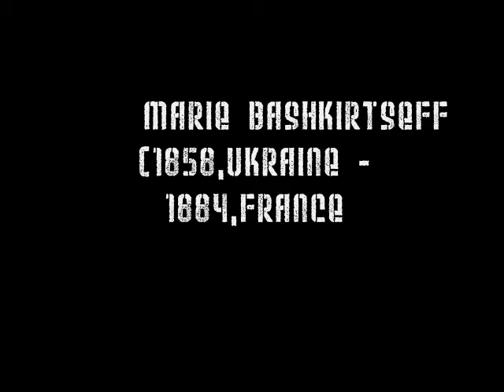HalynaMyroslava'Simplicity. Complexity"/"Cкладність і простота"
Thanks to Maria (Mary, Marie, Mariia) Bashkirtseva(Bashkyrtseva, Bashkirtseff,Bashkirtceva), Марія Башкирцева, а painter, sculptor, writer.The French attributed her to their pantheon, saying Bashkyrtseva as spiritual, intellectual and artistic personality is formed in France where she lived from 13 years old.The Russians say she is Russian, because she comes from the Russian Empire in the stock which was then Ukraine and her parents had Russian roots. Bashkyrtseva positioned herself as a person who came from Ukraine. When the Pope hosted her mother and she in Rome he asked: "Are you from Russia?" - They answered: "No, we are from Ukraine". In the diary we find the following words of Mary Bashkyrtseva: "When I was little, to our Havrontsi came merchants from Russia. We laughed with their strange language, with their beards ... "She also wrote the following sentence:" The Russians with their two capitals for  me are different. " In fact, she belonged to that bright cosmopolitan tribe that appeared in Paris at the end of the second half of the nineteenth century. They called themselves citizens of the world. These were mostly people of art. But each of them some more, some less extent, remembered the land that bore him, and had a nostalgic yearning for her. Bashkyrtseva being terminally ill, said in her diary: "Drive home. But the land is awaiting you, you have  a great  patriotic responsibility ... "
She was born in Havrontsi (Gavrontsi), near Dykanka,Poltava region in Ukraine.Her first teacher of painting was a famous Ukrainian artist Victor Koterbinsky who painted the Vladimir Cathedral in Kyiv(Kiev) with other
 talanted artists.Engaged with private teachers, gifted Mary deeply studied history, literature, philosophy, science, fine singing, playing the music instruments, worked with not children's concentration, seeking self-improvement, cherish every moment of her life. At the same time  she engaged in languages: in addition to Ukrainian and Russian, fluent French, German, English, Italian. In 1914 she also studied Greek and Latin language and read in the original Plato and Aristotle. But she had been ill since the childhood. When her mother divorced she was 10 and they travelled to Nice.At the age of 14 in Nice Maria felt pain in the right lung, and doctors soon noticed  phthisis. At 18 she began deaf, and  lost  highly developed voice, which she hoped would raise it to the top of fame ... Abroad Bashkyrtseva lived in the best hotels, rented a very expensive villas, luxurious apartments. That is about the comfort, amazing (for colour) experience of her life was good. But somebody couldn't  buy health.
In 1876 Bashkyrtseva traveled home, visited Havrontsi. She stayed in the estate of Prince Dykans'kyi S. Kochubey. The girl saw many beautiful places travelling in Europe, Russia and Ukraine. However  in Dykanka( remember "Evenings on a Farm Near Dykanka' by her fellow countryman Gogol) she was impressed with what she saw. "For the beauty of the garden,the park, buildings Dikanka can compete with Villa Borghese and Doria in Rome ...  It's a pity that the world does not even suspect the existence of this place "- she wrote in her famous diary.
Her young talent was impressive, she surprised outstanding masters of painting, sculpture and literature of the time -among her friends and supporters there were Robert Fleury, Saint-Morse, Auguste Renoir, Eugène Delacroix, Claude Monet, Carlos Duran, Emile Zola, Alexandre Dumas, Edmond Goncourt, Guy de Maupassant ... Hot Maria debated George Sand. But the greatest influence on her work was a young French artist Jules Bastien-realist-Lepage. Their acquaintance grew into a real strong friendship and creative collaboration.
She died in the prime of Fame October 31, 1884 and buried at a cemetery in Paris Pass. Only a few months seriously ill Bastien-Lepage survived her , his brother at the tomb of the artist brought the chapel, which survived till now.